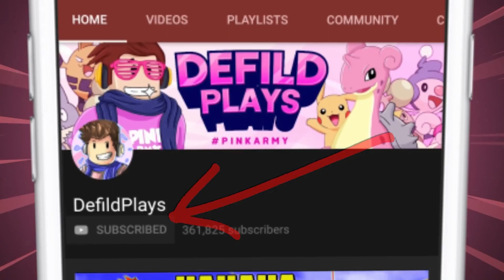RAINBOW FIREFLIES IN ROBLOX ISLANDS SKYBLOCK! *Best Way To Get Them*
RAINBOW FIREFLIES IN ROBLOX ISLANDS SKYBLOCK! *Best Way To Get Them* Today in roblox skyblock islands we check out the new rainbow fireflies update!

» Hey guys! It is Defild here and welcome to Roblox Islands